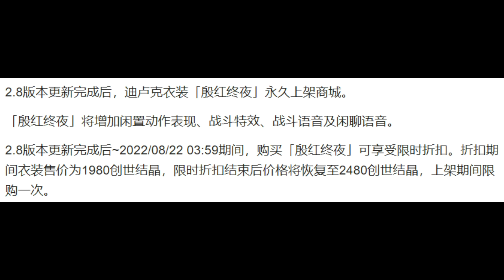【原神】万叶可莉玄学抽取地点！十连出双紫或万叶可莉技巧！减少客户端大小方法！迪卢克衣服不用急着买！【自由大野猪】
万叶可莉玄学抽取，野猪帮你一发入魂
【原神】万叶可莉玄学抽取地点！十连出双紫或万叶可莉技巧！减少客户端大小方法！迪卢克衣服不用急着买！【自由大野猪】 请注意，本视频完全符合YouTube社区准则，没有任何违规行为。